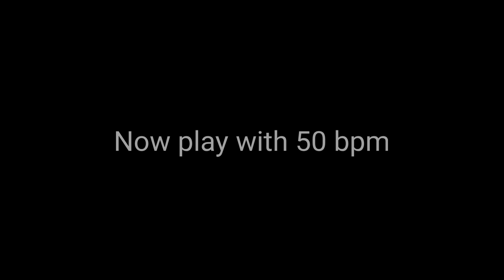juan martin solos flamencos - Sevillana tutorial "Copla tradicional" (42 solos book)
0:18 First Play with 70 bpm with metronome
1:33 Now play with 50 bpm
3:14 Explanation about this lesson

Guitar  teacher ,thumbnail & video maker : Ahmad MousaviPour
like me & write question & idea on comment
send to your friend
UQCUbl1ab3Jonr6J0Mx1aPmIknVG6G2Z4mp6A46AnMxCKIE1

آدرس کیف پول ارز دیجیتال تتر (USDT) برای حمایت مالی از کانال (دونیت)                   👇
UQCUbl1ab3Jonr6J0Mx1aPmIknVG6G2Z4mp6A46AnMxCKIE1

و یا واریز از طریق (بلوبانک) شماره کارت 👇
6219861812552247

FlamencoTeacher : Ahmad MousaviPour

Gipsy Kings Tutorial - Pharaon Part 1  by Tonino Baliardo

Guitar teacher'Video maker & thumbnail : Ahmad Mousavipour

Guitar : Ahmad Mousavipour
Percussian : Amin Honarjoo